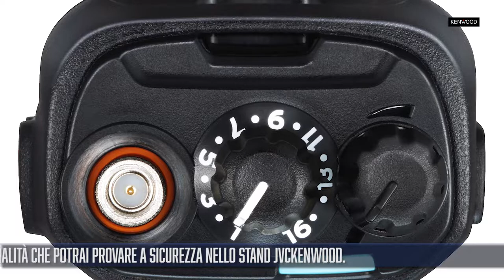SICUREZZA 2019 - FIERA MILANO RHO - 13/15 NOVEMBRE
KENWOOD - soluzioni integrate per le comunicazioni sicure.
Rimani in contatto e gestisci i tuoi operatori comunque siano connessi con la tua sala operativa. Comunicazioni in tempo reale sia voce che video bidirezionali, sia individuali che di gruppo oltre a localizzazione e gestione del lavoratore solo, sono solo alcune delle funzionalità che potrai provare a Sicurezza 2019 presso lo stand JVCKENWOOD (Stand H12 - Padiglione 5).

Presso lo Stand JVCKENWOOD a SICUREZZA 2019 puoi trovare le soluzioni JVC dedicate al mondo del video: Videocamere robotizzate PTZ, Streamstar (Regia Digitale).

JVCKENWOOD Stand H12 - Padiglione 5.